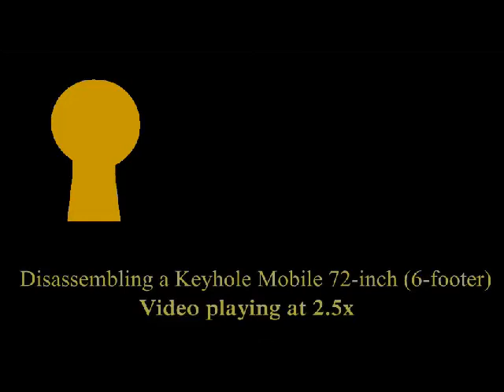Mobile 72 Assembly - Legacy Video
(There is an updated version of this product with many advancements)

Mike McCaslin takes apart a Keyhole Mobile 72-inch piano shell.

Please note this is an old video. Our newer products don't require tools to assemble. The nose section no longer has the casters as part of the piano and instead are part of the available case.